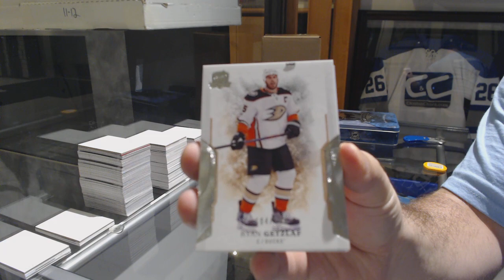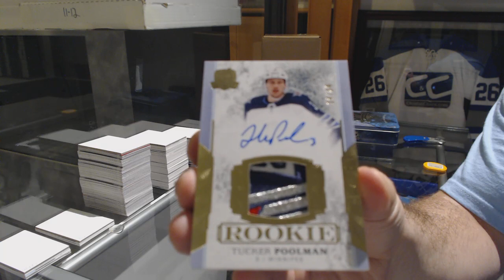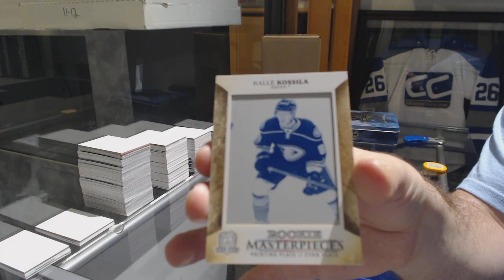CDNBacon's 17-18 Upper Deck The Cup Hockey Box Break